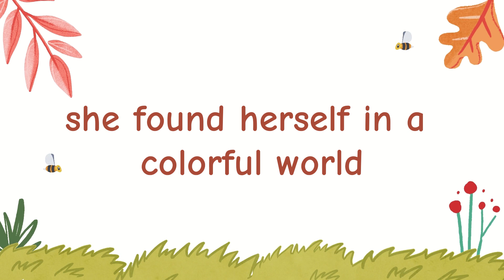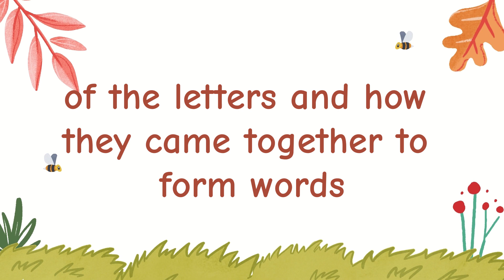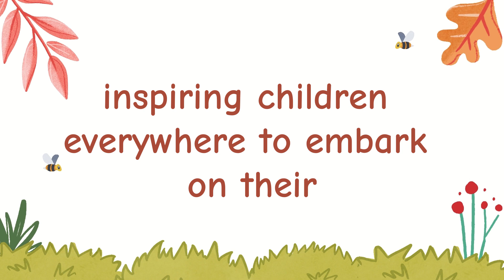Sara's Magical ABC Adventure | Learn English - Listen and Practice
Join Sara on an enchanting adventure in the Land of Letters! 📚✨ In this captivating story, Sara discovers a magical book that transports her to colorful realms where each letter has its own special place. From A-Meadow to Z-Zigzag Valley, Sara makes friends with talking animals, learns the sounds of letters, and unlocks the magic of words!

🌈 Perfect for young learners, this heartwarming tale combines imagination, friendship, and the joy of language. Watch as Sara explores vibrant landscapes, encounters whimsical creatures, and embarks on a journey that not only teaches ABCs but also inspires a love for learning.

👧📖 Join Sara's magical adventure and share the joy of language with your little ones! 🌟🔤